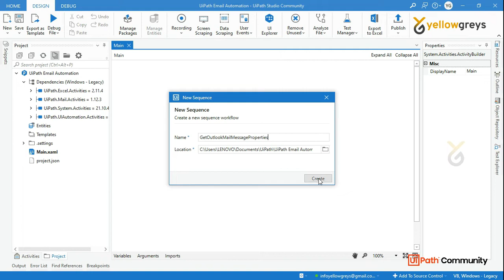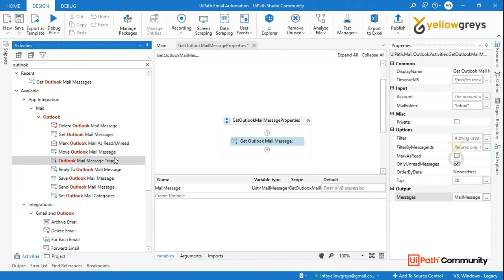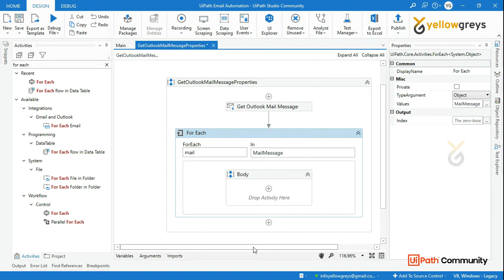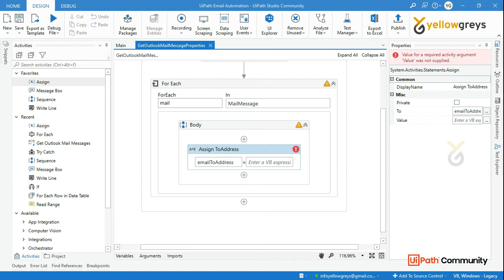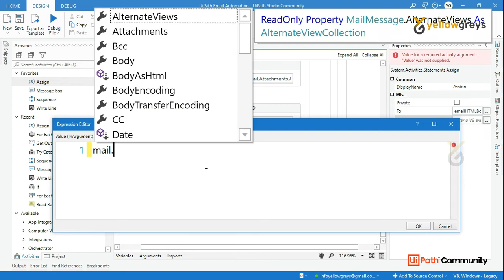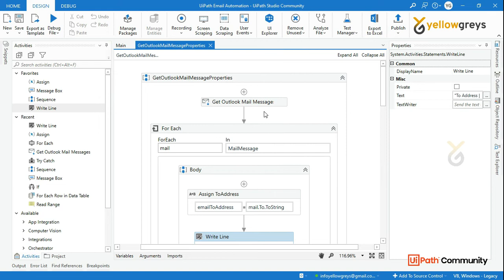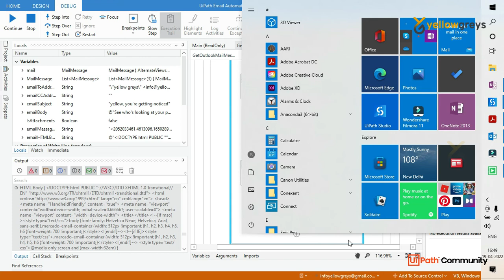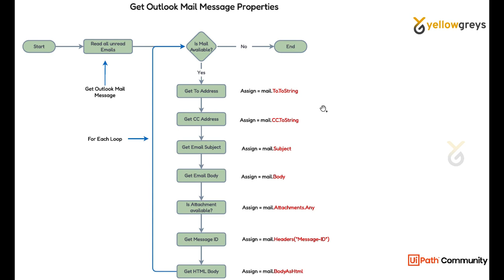UiPath | Email Automation | Get Unread Email Properties | தமிழில் | Yellowgreys - YouTube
This video demonstrates how to read emails from outlook using the uipath activity - Get Outlook Mail Message and get their properties like to address, cc address, email body, email subject and attachments available or not, and so on.